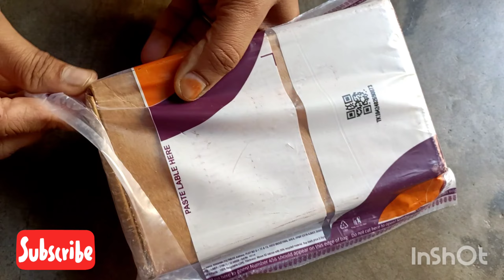meesho temple jewellery set unboxing 🎉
Edit with InShot now on